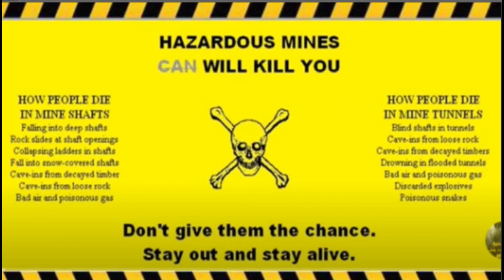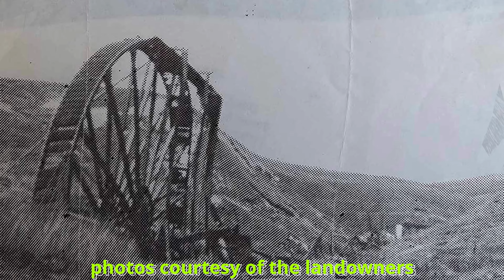Witnessing History at a 1800s Welsh Mine and its early 1900s Processing Plant/ Part 2